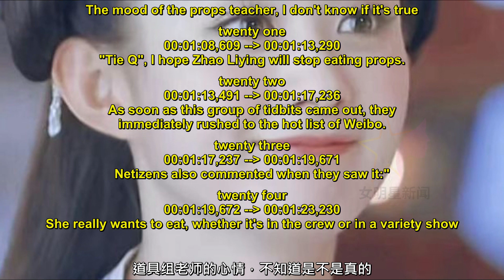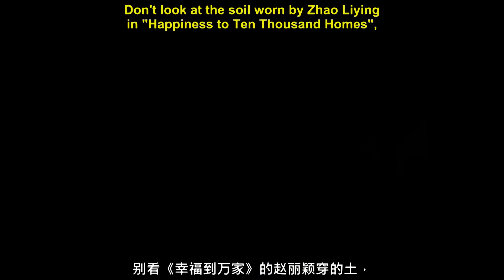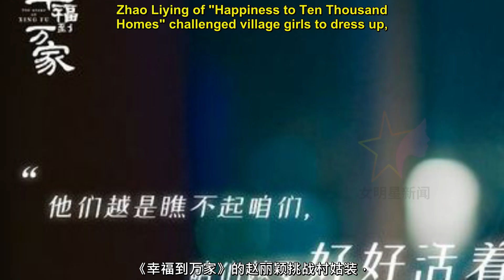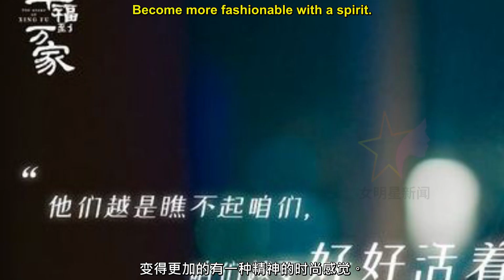【女明星6月24日】赵丽颖看到红烧肉眼睛都亮了，却有一种温柔感，感觉仍然美，赵丽颖服化道过关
拍戏干饭两不误！赵丽颖看到红烧肉眼睛都亮了
别看《幸福到万家》的赵丽颖穿的土，却有一种温柔感，感觉仍然美
《与凤行》出路透，赵丽颖服化道过关，林更新状态成焦点